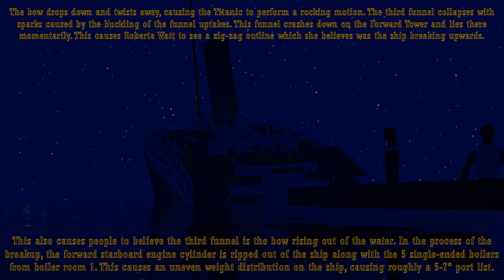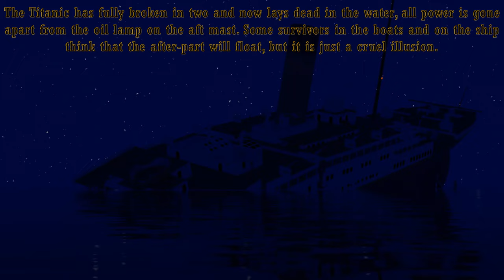Titanic's final plunge | DannyDraws' theory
DannyDraws' current Titanic final plunge theory.

Sound-mixing by me.
Subtitles by DannyDraws and edited by me.
Other subtitles by me.

I do take requests, but only if it's explained well, makes some amount of sense, and isn't a pre-existing theory that you are claiming is your own.